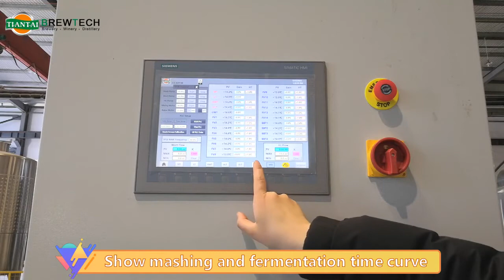500L three vessel beer equipment build by Tiantai Company-Brewing equipment supports customization